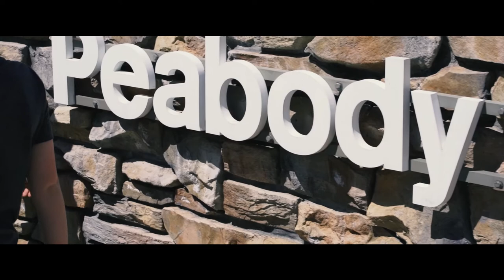StL Zoo Day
Testing out S&Q 120fps/24p on the Sony A7iii using the Sony 85mm/1.8 lens.  Also, seeing how the automated sequence works, kinda wish I paid more attention to what clips got played longer, cut a bunch short I wished it didn't.  Mistakenly cut the end of it a few seconds short so it's abrupt, whoops.